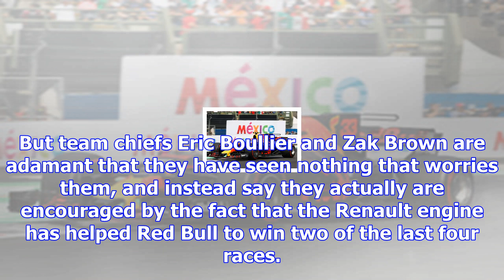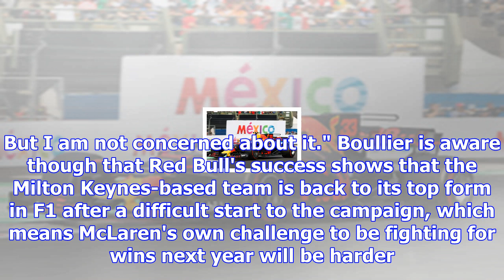Red bull's wins a confidence boost for mclaren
The French manufacturer's power units have been plagued by problems during the year, and its works t...